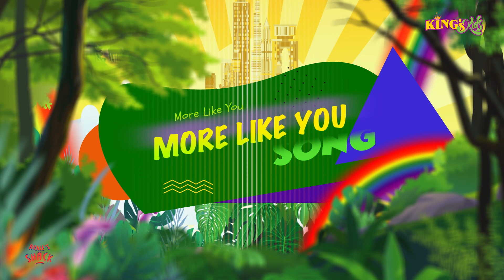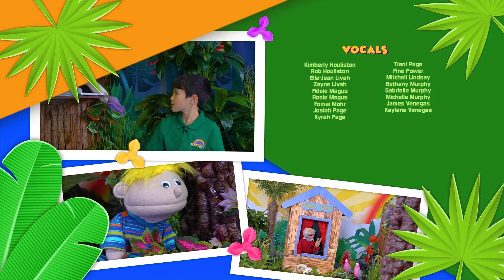KKS7 EP5 Lost And Found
We are going to be looking at a Bible story today which comes from Luke Chapter 2. It is about when a boy went missing and …  you will have to keep watching to see what happened!

Created and produced by Abide Family Ministries